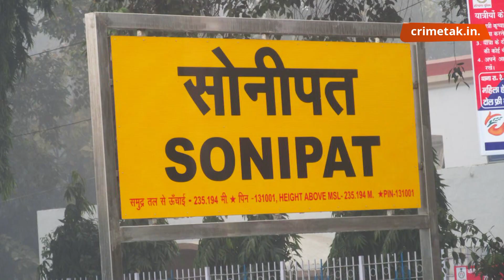पति की ख्वाहिश थी कि बीवी की तीसरी संतान लड़का हो, लेकिन घर पर आ गई बेटी फिर ये हुआ...| CRIME TAK